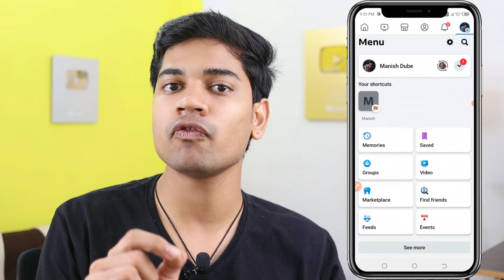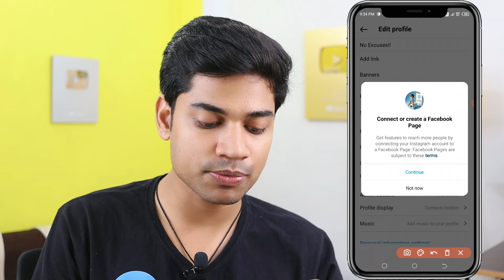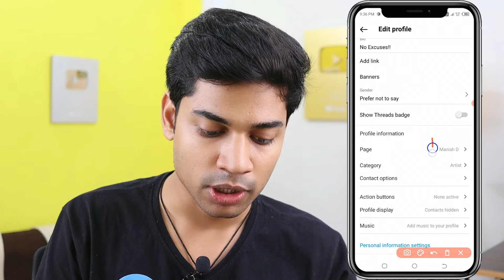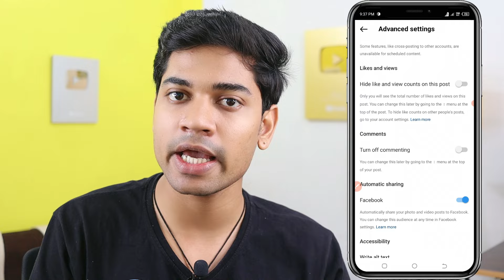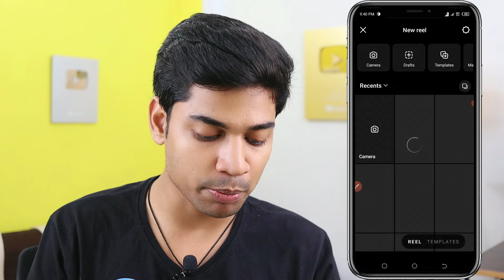Instagram Ko Facebook Page Se Kaise Jode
Instagram ko facebook page se kaise jode, Instagram ko facebook page se kaise connect karen, Facebook page Instagram se connect kaise kare,

TOPIC COVER IN THIS VIDEO :
1) Instagram ko facebook page se kaise jode 2023
2) Instagram ko facebook page se kaise connect Karen
3) Instagram ko facebook page se link kaise kare
4) Instagram ko facebook page se connect karne se kya hota hain
5) How to connect Instagram to Facebook page
6) How to link Instagram to Facebook page
7) Instagram account ko facebook page se kaise connect kare 2024
8) Instagram account ko facebook page se kaise jode 2024
9) Facebook page ko Instagram se kaise jode
11)  Facebook Page Ko Instagram Se Kaise Jode
12) Instagram me Facebook page kaise jode
13) how to connect Facebook page to Instagram

MY Gears 👇
25 MM Lens
50 MM lens